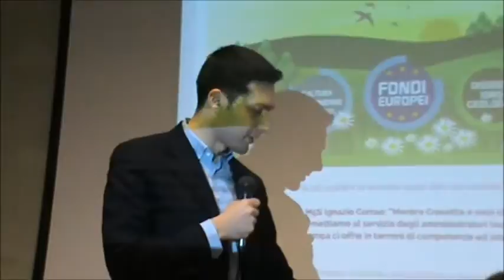eVento Europeo al Palacultura di Messina - Francesco D'Uva